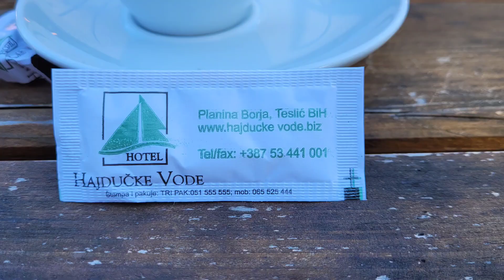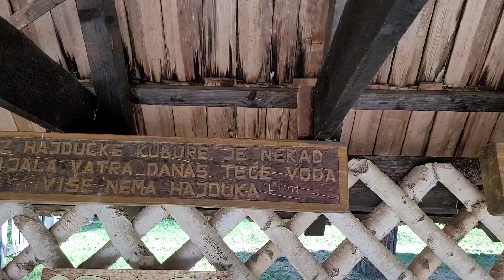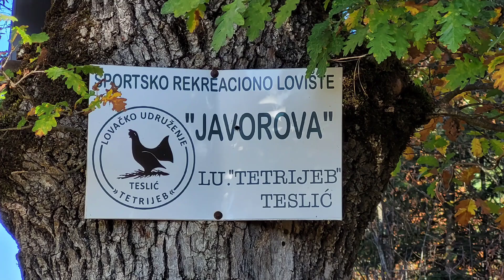Prirodne Ljepote - 27. 10.2022.